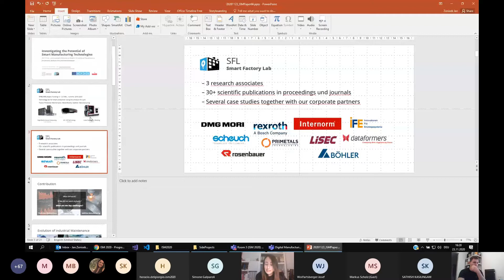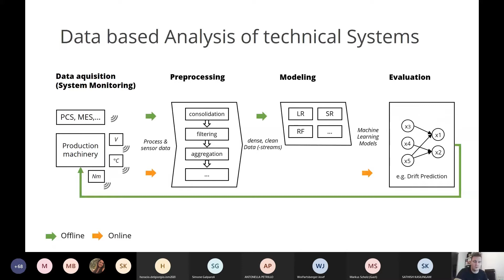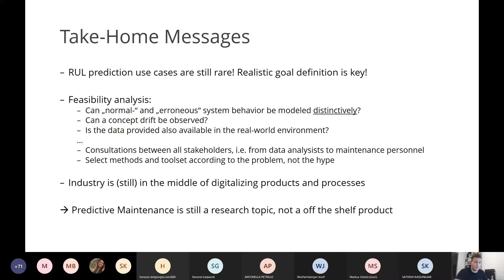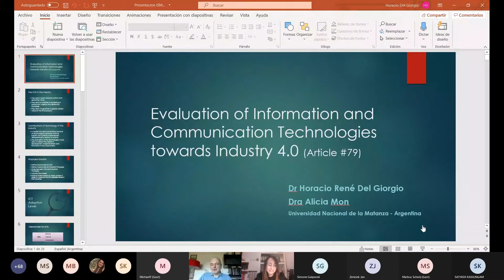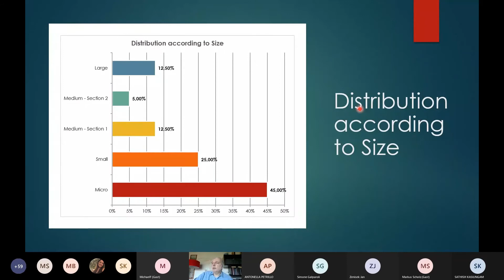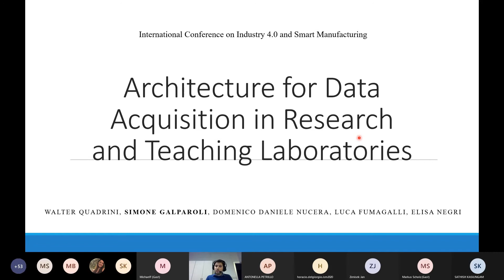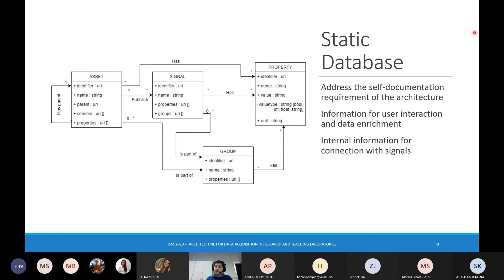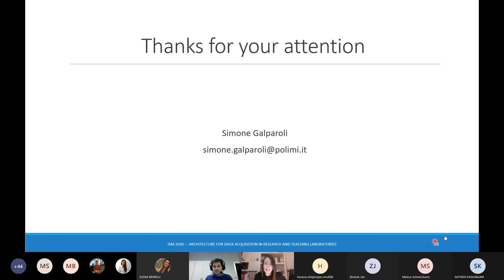ISM 2020 Digital Manufacturing towards Industry 5.0 The future is already here0000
Speeches:
1- INVESTIGATING THE POTENTIAL OF SMART MANUFACTURING TECHNOLOGIES
Speaker: Jan Zenisek

2- EVALUATION OF INFORMATION AND COMMUNICATION TECHNOLOGIES TOWARDS INDUSTRY 4.0
Speaker: Horacio René Del Giorgio

3- ARCHITECTURE FOR DATA ACQUISITION IN RESEARCH AND TEACHING LABORATORIE
Speaker: Simone Galparoli